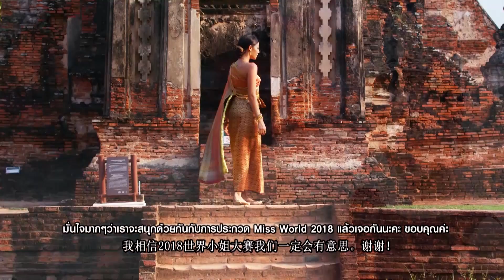THAILAND, Nicolene Pichapa LIMSNUKAN - Contestant Introduction ( Miss World 2018)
Meet this year's contestant from THAILAND... Nicolene Pichapa LIMSNUKAN!